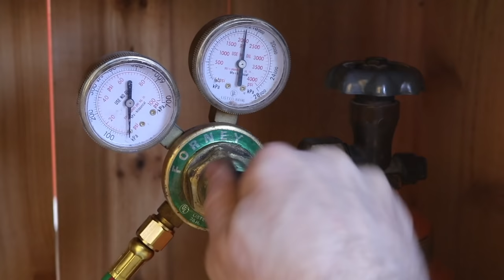How to Make a Small Outdoor Tool Shed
In this video I make a small outdoor cabinet / storage shed.The cabinet I'm making will store welding tanks but this cabinet is perfect as a tool shed.

The tools and products I use most frequently:

Woodworking Products:
Bosch 10-Inch Dual Bevel Axial-Glide Compact Miter Saw
24" Sure-Foot Aluminum Bar Clamp
48" Sure-Foot Aluminum Bar Clamp
Powermatic 10-inch 3 Horsepower Tablesaw
Hitachi 10 inch Sliding Compound Dual Lever Miter
Milwaukee M18 Fuel 2 Combo Kit
Milwaukee M18 FUEL 18-Volt 7 1/4 in. Circular Saw
DEWALT DW2567#6 Countersink 9/64-Inch Drill Bit
Jet Drum Sander
BOSTITCH 1-Tool and Compressor Combo Kit
Flexzilla Air Hose, 3/8 in. x 50 ft
3m(TM) Half Facepiece Respirator (Dust mask)
Titebond II Premium Wood Glue
3M Paint Project Respirator
Milwaukee 18-volt Compound Miter Saw

Home/ Garden Products:
Zero-G 50ft Hose
Greenworks Hedge trimmer
Greenworks 40-volt chain saw
Greenworks 80-volt blower

Video Production Products:
Apple MacBook Pro 13.3-Inch Laptop
Cannon M50
Cannon EOS 80D Digital SLR
Rode Compact Shotgun Microphone

Live Life Untucked,